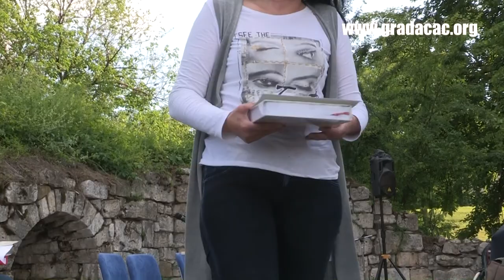Promocija knjige "Otrgnuto od zaborava - Gradačac kroz vrijeme"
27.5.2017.